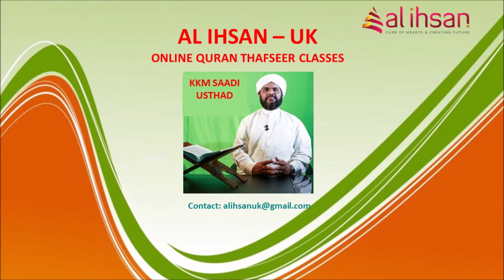Surah Baqara 84, (Qur'an class 811)